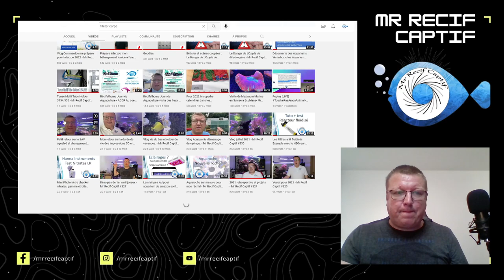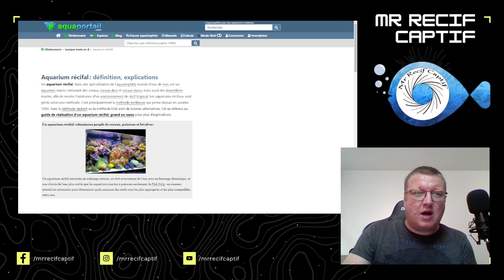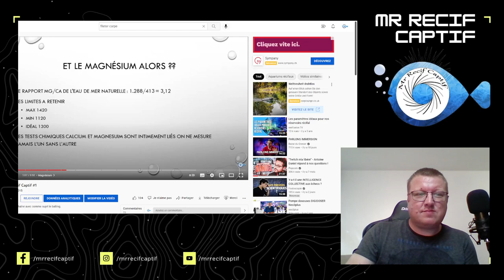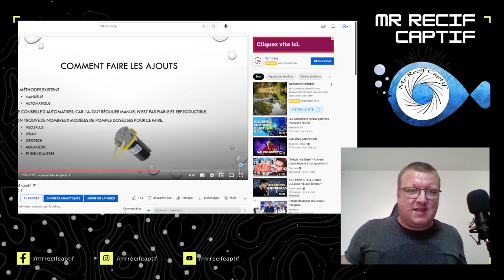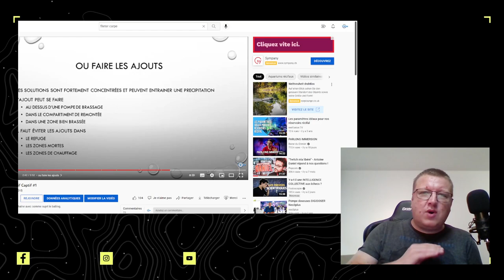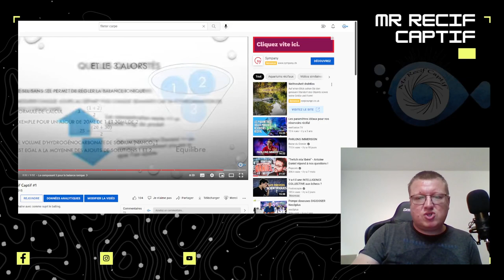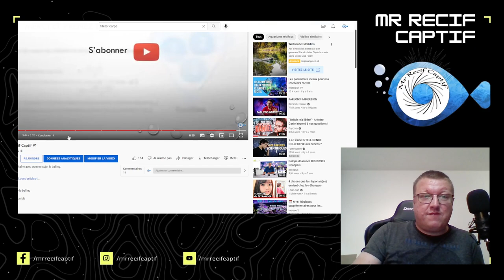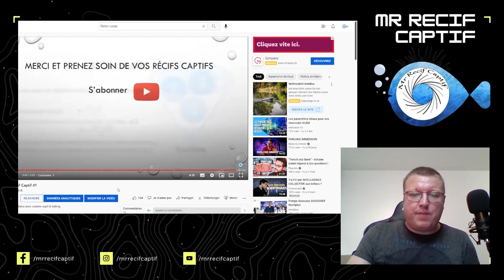🔥 Je réagis a mes vidéos 🔥 !! Celle sur le Balling était pas si bien en fait😂🤣👍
00:00 Intro
01:05 ma chaine on vas choisir la vidéo
02:44 React a la vidéo
12:53 Conclusion

►Vous pouvez nous soutenir via vos achats Amazon (gratuit & transparent pour vous) :